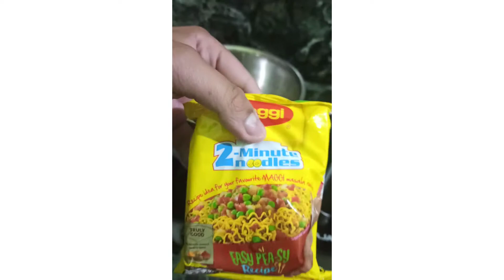Making maggi with ‘ Black Water ‘ 😬🌑💧